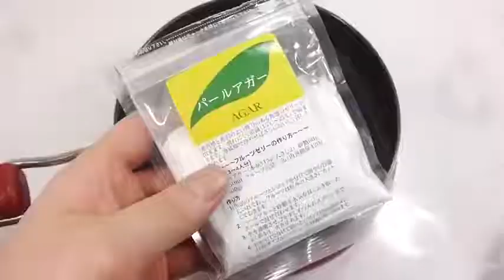لعبة الصلصال المائى الجديد للاطفال_New water clay game for children